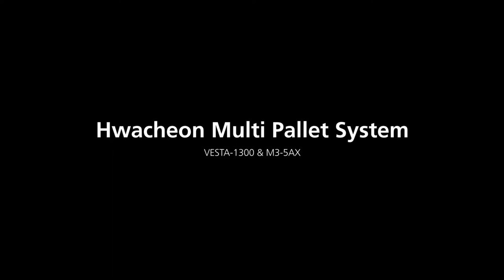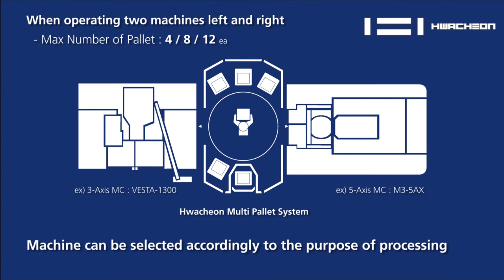Hwacheon Multi Pallet System [INTERMOLD KOREA 2019]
Hwacheon Multi Pallet System for Automatic Pallet Change